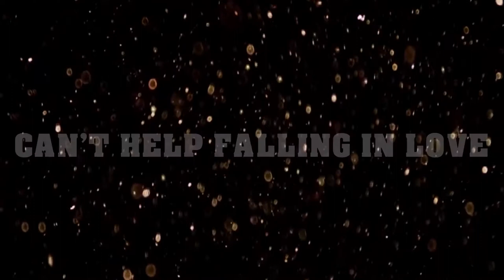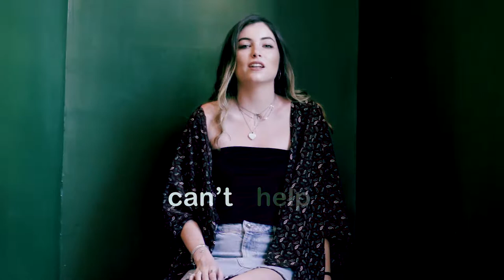Can't help falling in love Elvis Presley (Julia)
Video realizzato da Gennaro iago Esposito  per Campi Flegrei Academy

CONTATTI

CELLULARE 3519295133